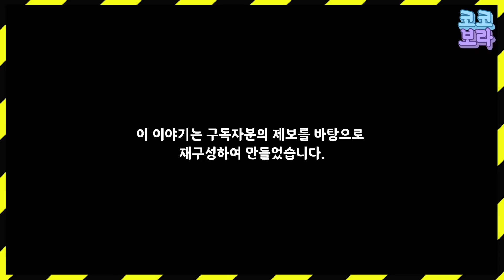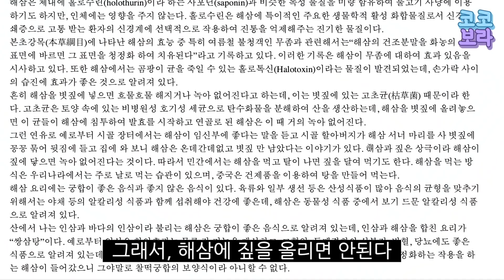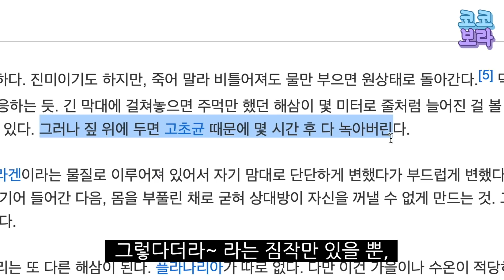해삼을 없애는 방법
충격적인 제보 하나가 들어왔습니다.
짚에 해삼을 올리면 녹는다는 제보!!
그래서 코코보라가 직접 실험을 통해 알아보았습니다!

* Thanks to
- PD: 조예영
- 제보주신분